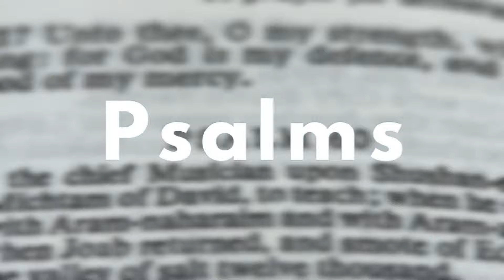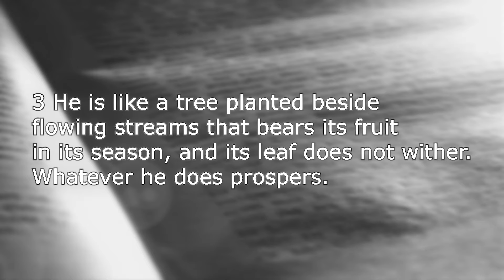Psalm 1 | The Two Ways | Dr. Brian Spearman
We are excited to kick off our study of Psalms with Dr. Brian Spearman, Pastor at Marietta First Baptist Church. In this episode we dive into Psalm chapter 1 and discuss the way of the righteous vs the way of the wicked. Tune in with us every Friday!